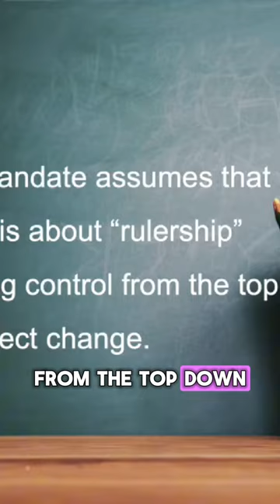Why I No Longer Support the Seven Mountain Mandate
I’ve come to believe that the 7-M mandate is  deeply-flawed theological model not supported by the teachings or life example of Jesus. The 7M ideology is subversive causing many to run after positional and transactional leadership rather than seeking transformational leadership based on the work of building relationships, The Word of God, and The Holy Spirit.